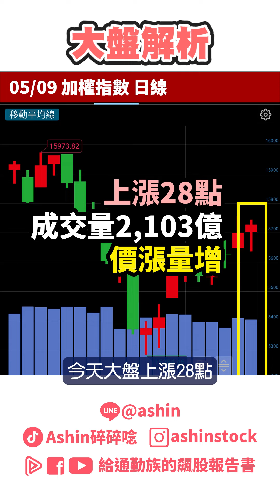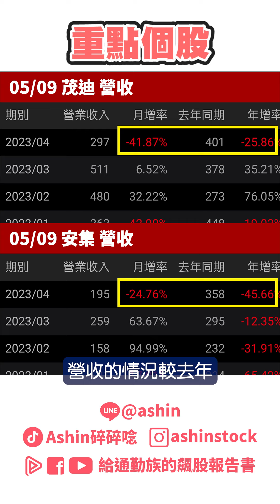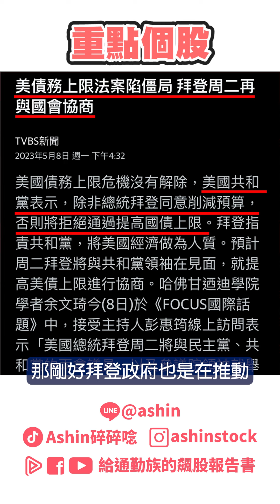殺很大 太陽能 風力發電 安集 茂迪 綠能 大江 大塚 營收 盤後碎念秀 ep72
【股市SHIN先生】